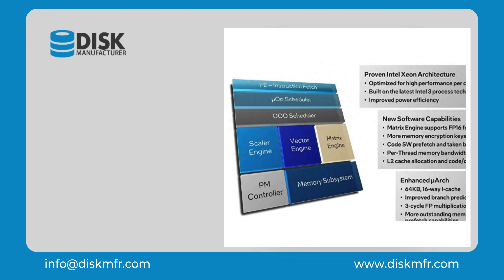Leak: Granite Rapids-AP Xeon 6980P Specs Revealed!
Thrilled to share a peek into the future of server architecture! The Granite Rapids AP-Xeon 6980P processor specs have just been revealed, marking a significant leap in computing power. Here’s why every tech enthusiast and IT professional should be watching closely:

🔹 Unmatched performance with cutting-edge architecture
🔹 Enhanced data processing capabilities for enterprise-level tasks
🔹 Scalability that meets the growing demands of big data and AI
🔹 Energy-efficient design, promoting sustainability in tech